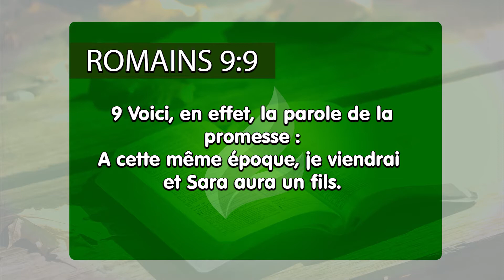Cherchez à connaître la volonté de Dieu pour votre vie - Français.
Dieu est le secours dont vous avez besoin et Il a une promesse pour vous. En lisant la Bible, le Seigneur vous montre ce qu´Il a préparé pour votre vie. Alors, en méditant sur la Parole de Dieu, ouvrez votre coeur pour écouter l´Esprit Saint.